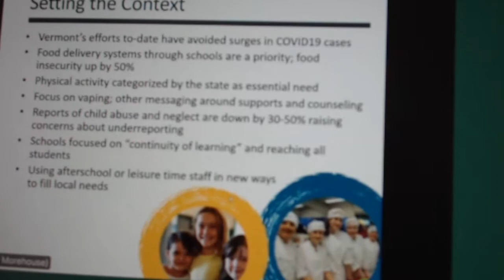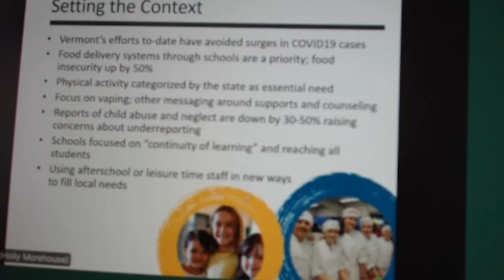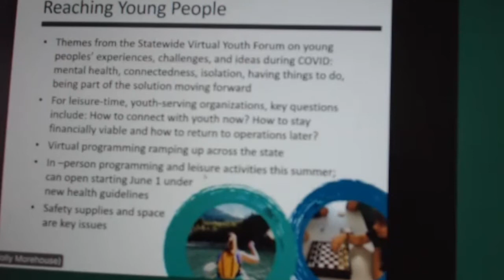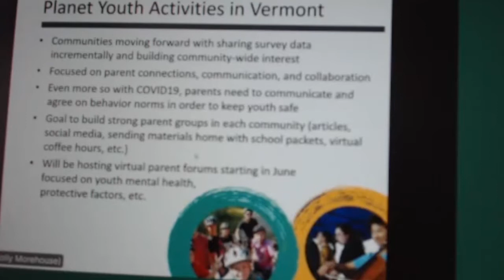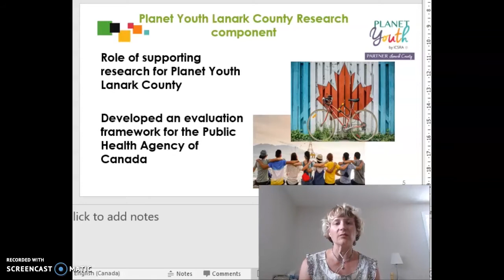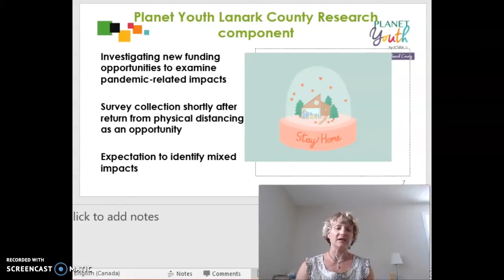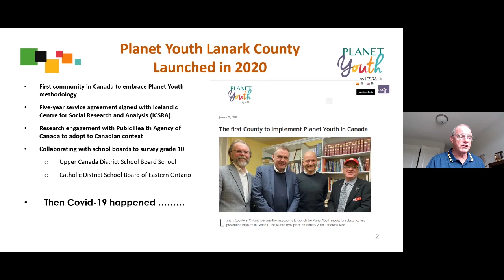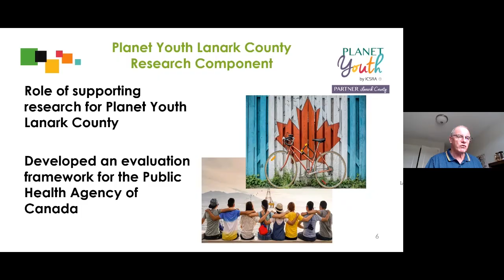Primary Prevention in a Post-Covid world - Experiences from the US and Canada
Webinar recording: Jon Sigfusson, Director of Planet Youth, ICSRA; Holly Morehouse Executive Director, Vermont Afterschool, United States; Kevin Clouthier, PhD Open Doors for Lanark Children and Youth Carleton Place, ON, Canada; Alfgeir Logi Kristjansson, PhD, Senior scientist for ICSRA/Planet Youth, United States; Tanya Halsall, Post Doctoral Fellow,  Youth Research Unit, The Royal's Institute of Mental Health Research, Canada.